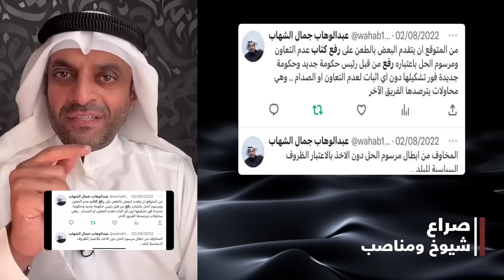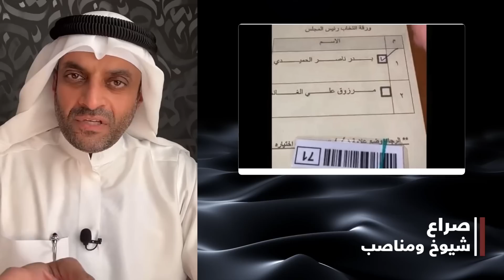صراع شيوخ ومناصب